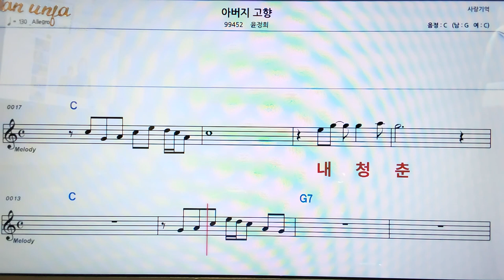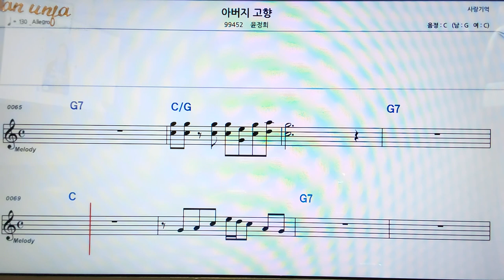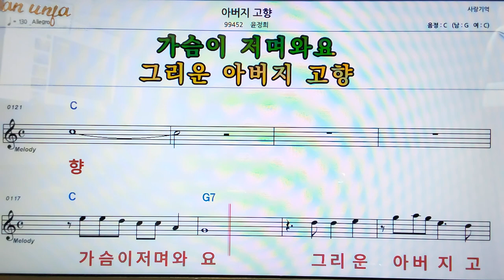아버지 고향/운정희👍악보, 코드,가사,Karaoke*가라오케 반주